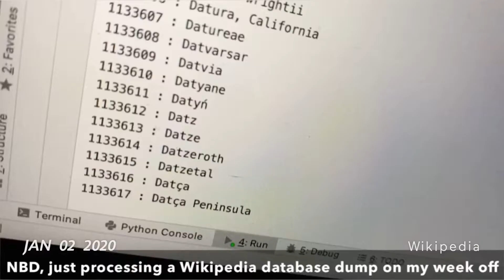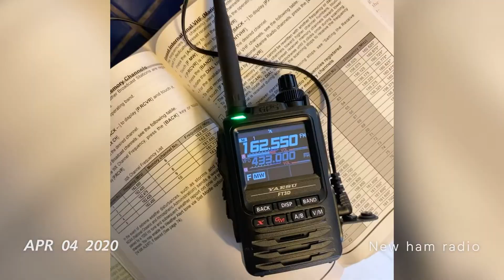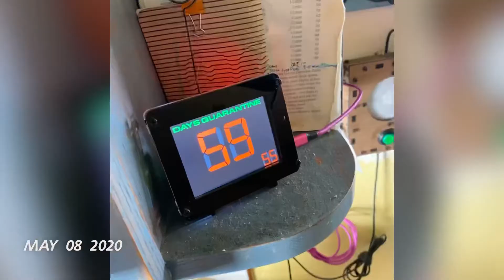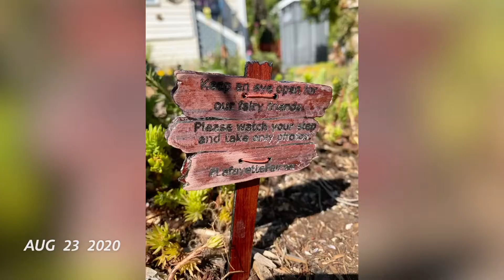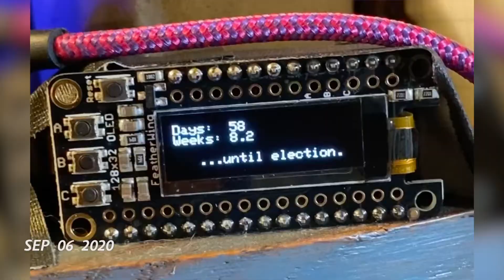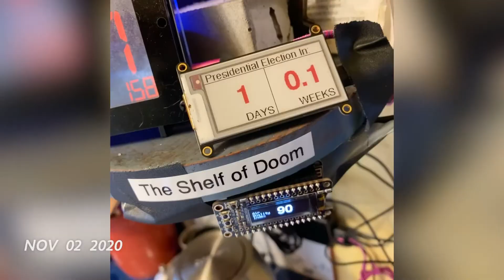My 2020 in Review (1 Second Every Day)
One second from every day of 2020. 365 seconds — it clocks in at just over six minutes.